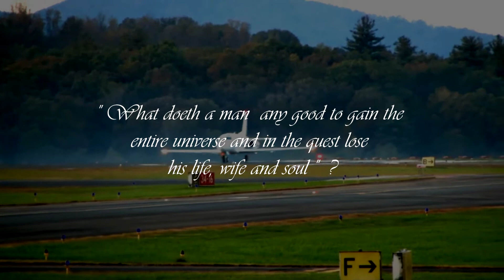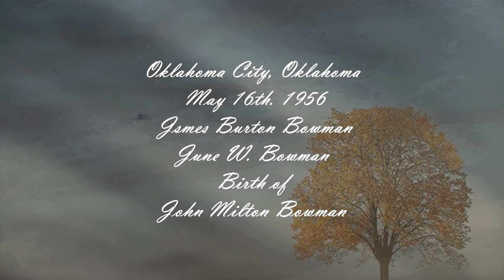Trailer THE PREMONITION